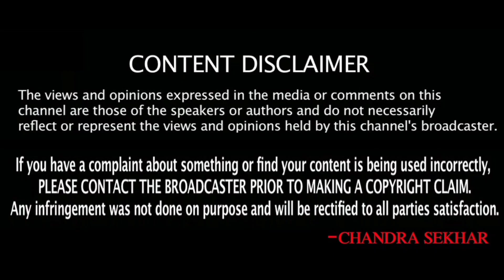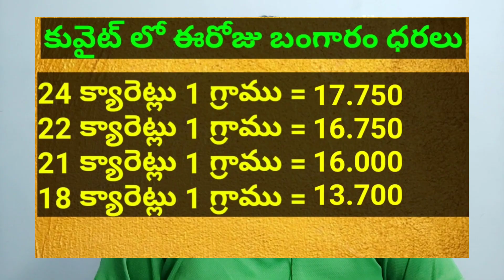కువైట్ ముఖ్యాంశాలు || Kuwait News Highlights 200 || SukanyaTv Telugu